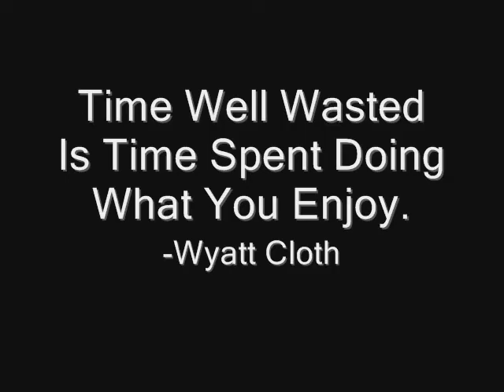Lego- Wasted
No, this video has nothing to do with being trippy.